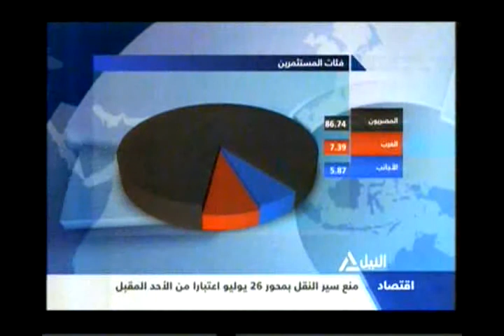بانوراما النيل الثالثة عصراً 27-12-2013 (4)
بانوراما النيل الثالثة عصراً